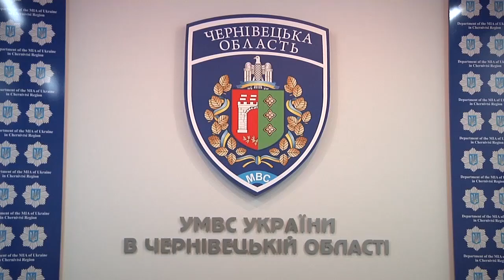ДТП у Тереблечому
160121 На Буковині правоохоронці розшукують водія, який збив пішохода